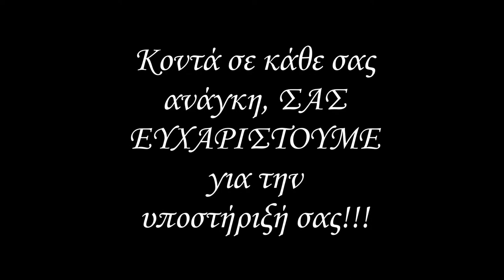Highlights 2014 - M Ioannidis SA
More informations about our favourite brand in our site: smart.ioannidis.net.gr

google+ , LinkedIn